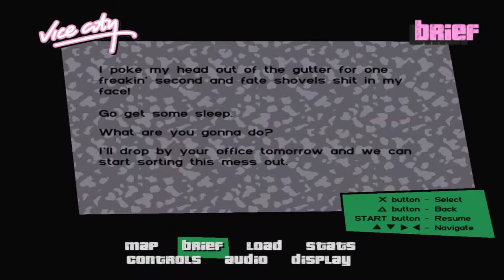Hangin' with Gildem 8 ft. Chasisrad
Do you remember old things?

Game in the video: Grand Theft Auto: Vice City (PS4)

Occasionally I post things on Twitter (like issues with my PS4)